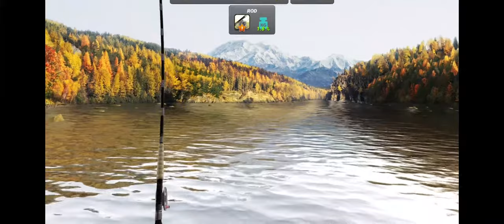FISHING CLASH GAMEPLAY ROAD TO AMAZON RIVER TO CATCH THE BIG FISH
Unlock The Amazon River Keep Trying To Catch Big Fish On The New River Fishing Clash.
Today gameplay to catches kenai pike, clearnose skate, dolphine fish, bull trout, brook trout, sockeye salmon, arctic char, nelma, arctic grayling, white grunt, sheepshead, black sea bass, cutthroat trout, smallmouth bass, american eel, lane snapper, nassau grouper fish

NVN Ark Channel is about how to play game, game review and tutorial, kids gaming, gameplay experience and series game.